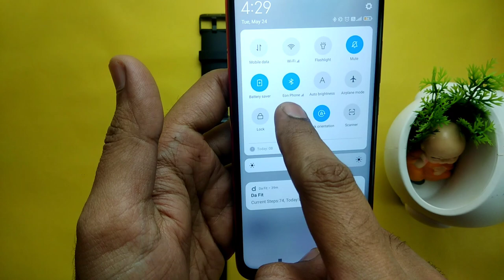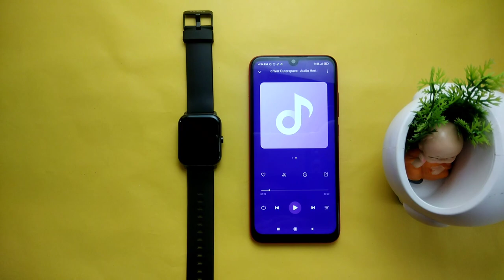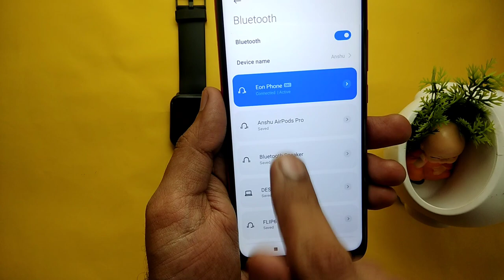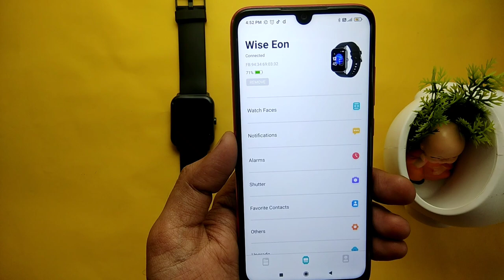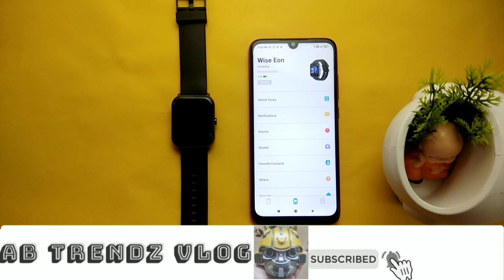How to disable media Sound in Ambrane Wise Eon Smartwatch | Mobile media sound in Ambrane Wise eon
In this video i will show the setting to stop the media sound in smartwatch Ambrane wise eon. In Ambrane wise eon smartwatch you might have witnessed that the media sound from the mobile starts to come from Smartwatch when connected and there is no dedicated option to stop it.
So i have come up with the setting to stop the sound coming in smartwatch from mobile while browsing the media.

Ambrane Wise Eon sound problem
Ambrane wise eon mobile sound problem
Mobile sound coming in smartwatch Ambrane wise eon
Ambrane wise eon mobile media sound solution